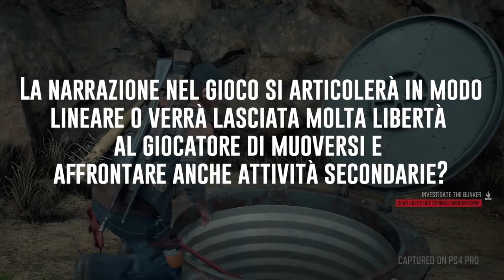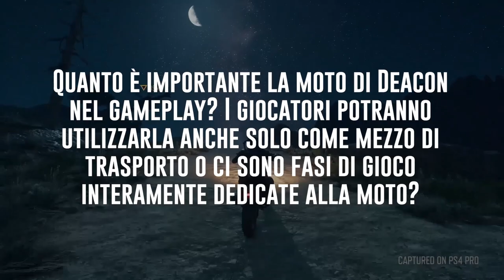Days Gone, intervista a John Garvin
A inizio marzo siamo stati invitati da Sony a un evento di anteprima per l'attesissima esclusiva survival open world Days Gone. In questa occasione Francesco ha intervistato per noi John Garvin, creative director e writer del titolo presso Sony Bend Studio.